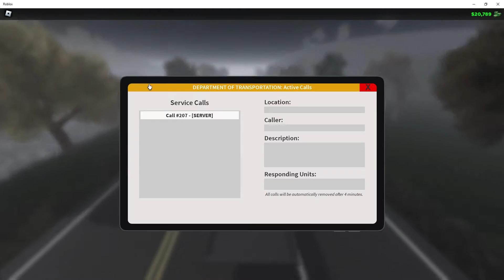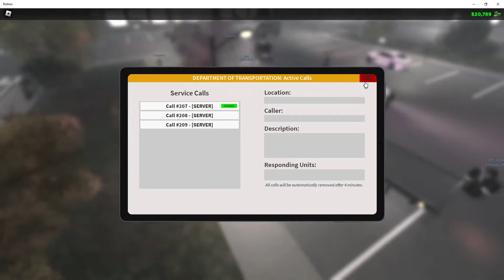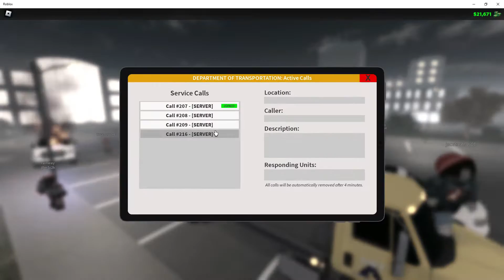enfin un nom Walyaction ! EP6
noublier pas si vous avez des questions poser les moi
ET rejoigner moi sur discord Walycoaster#3460